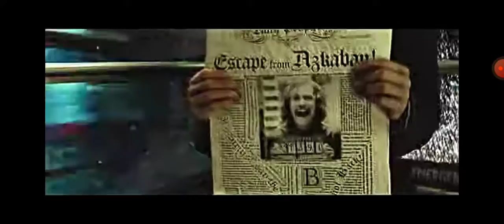The Gospel Sirius Black